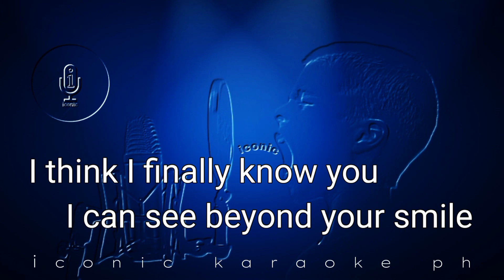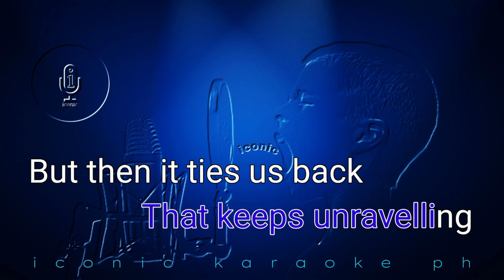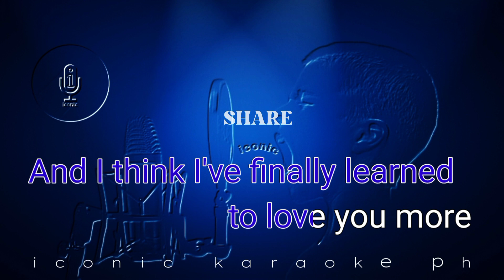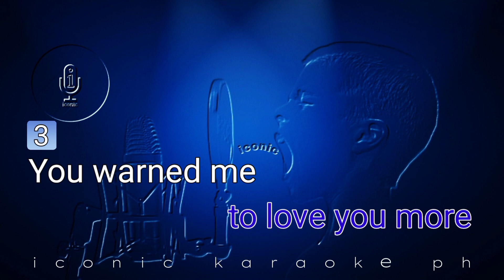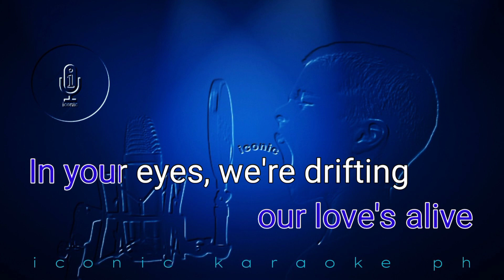IN YOUR EYES George Benson | Karaoke Version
Song: In Your Eyes
Artist: George Benson
Released: 1983
Genre: Jazz

Hello guys! Just in case one of my content incidentally having similar materials on your video. I will remove it immediately.